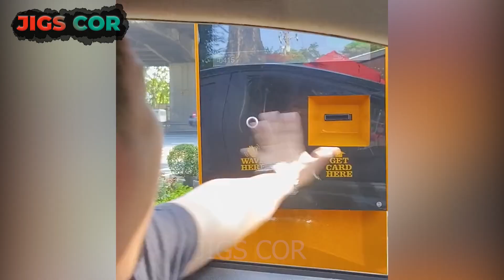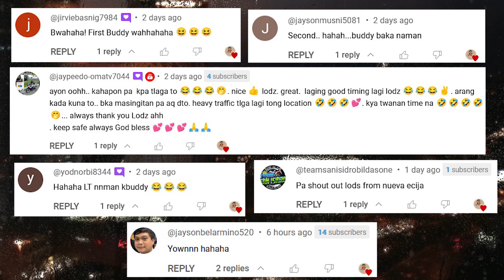Mga Italian Gusto Na Rin Talaga Pinoy Eh...🤣😂| Unexpected & Kilig Moments..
Pumayag Agad Si Ate Ng Ganun Lang Kadali...| Best Pinoy Memes Funny Videos 2022 & Funniest Kalokohan Compilation